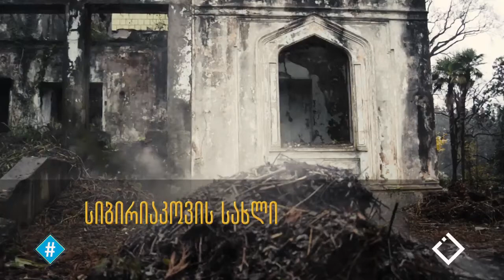სიბირიაკოვის სახლი / რკინის თეატრი / შოთა გუჯაბიძე